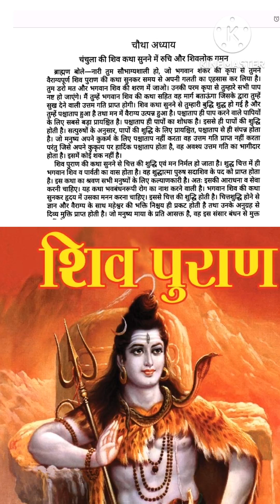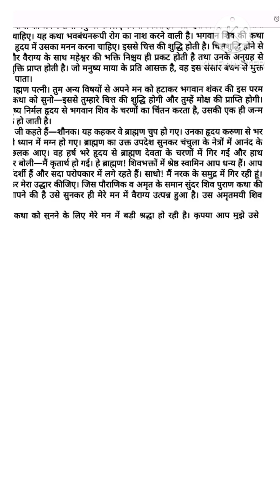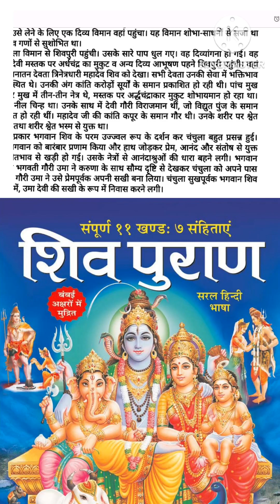shivpuran Episode 1,2 3|शिवपुरान अध्याय|shiv mahapuran audio in Hindi|Hindu Rituals|Shrishivayanamst